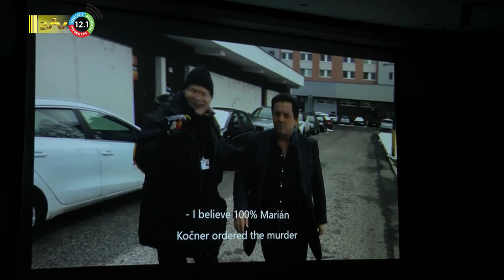14 12 2023 Nederlandse ambassade wil bewustwording over vrije meningsuiting vergroten